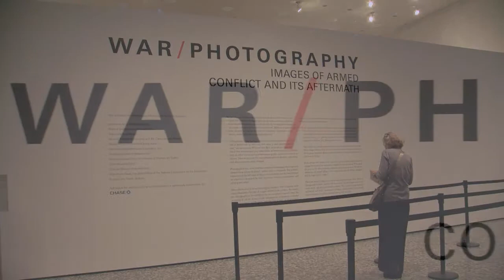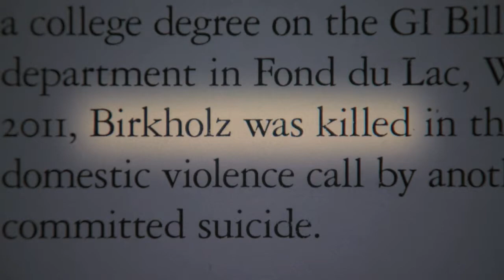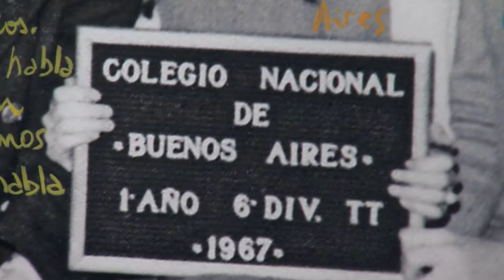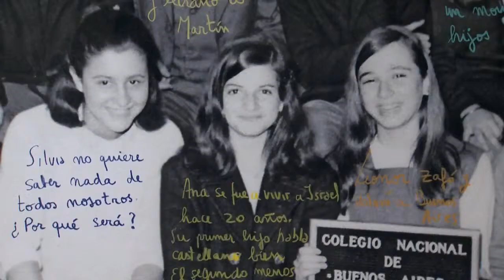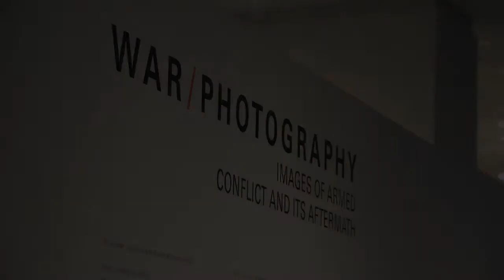War Photography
Air Date: 1/14/14. Original air date: 6/25/13. War Photography shows the human side of war.  The images captured display the raw emotion and atrocities of several conflicts dating back to the 1800's. Detroit Performs 102/Segment 4.